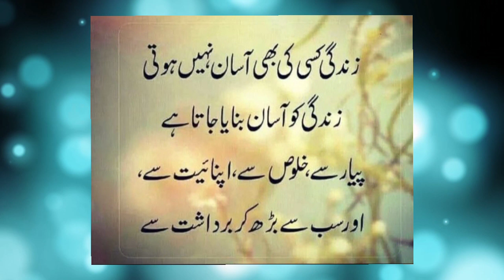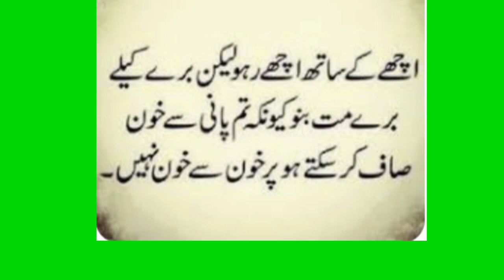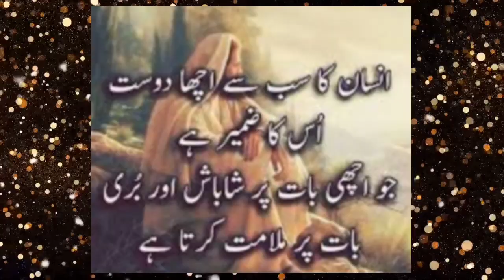Best Urdu quotes//motivational quotes//Heart touching lines for assembly script and comparing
best ever Urdu quotes, motivational quotes, heart touching lines for assembly script,comparing script,
inspiring Urdu quotes about life, motivational quotes in Urdu, urdu quotes about life, motivational quotes for students,goldan words for assembly script and comparing,
Aqwal e zareen of Hazrat Ali